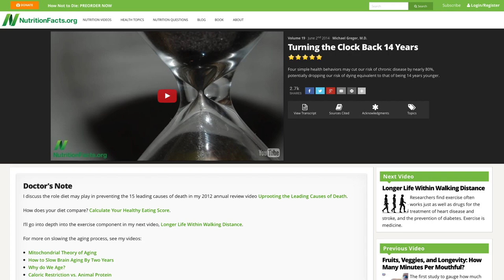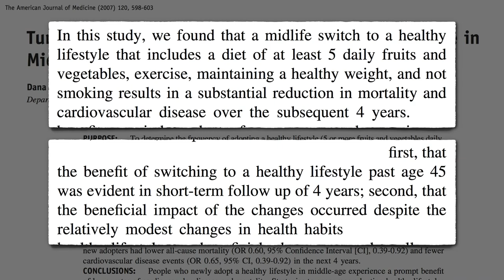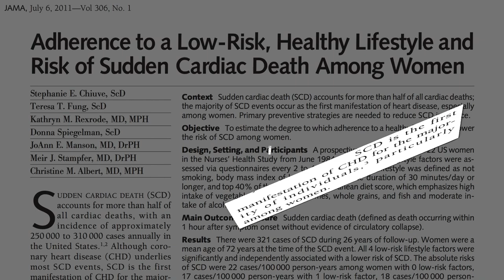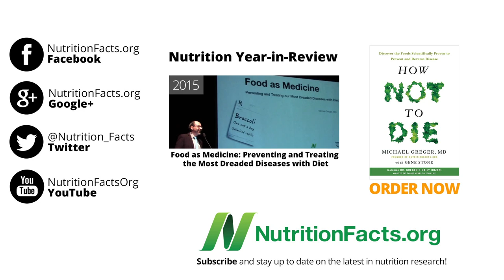How to Reduce the Risk of Sudden Death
Diet and lifestyle improvements started even late in life can offer dramatic benefits.

Here’s the video I mentioned about the control we have over our longevity: Turning the Clock Back 14 Years

Why hasn’t your doctor told you about this? Physicians May Be Missing Their Most Important Tool

The good news is that it’s Never Too Late to Start Eating Healthier

For more on the field of lifestyle medicine, see:
• Everything in Moderation? Even Heart Disease?

Have a question for Dr. Greger about this video? and he'll try to answer it!